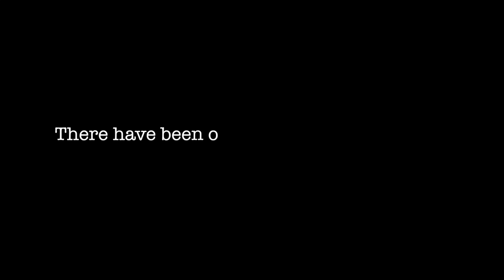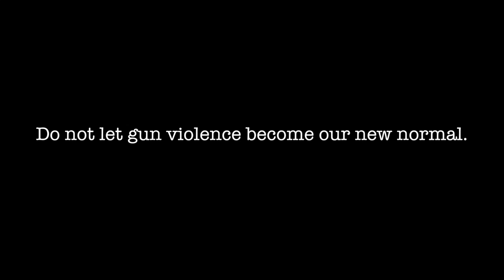New Normal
2019 Sacred Heart Film Festival
Documentary Category Selection